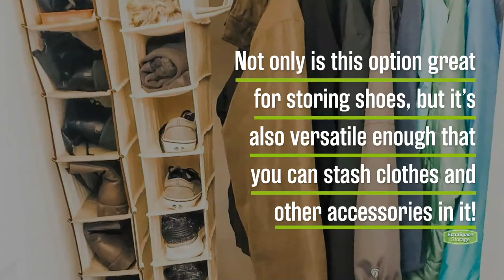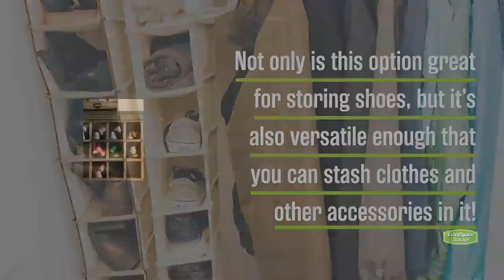19 Shoe Storage & Organization Ideas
Tired of finding shoes all over your home? Looking for a simple storage solution? Whether it’s adding hidden storage in your bedroom or creating your dream closet, these 19 shoe storage ideas can help keep your shoes organized in one convenient place!

Find out more about these shoe storage solutions and more great organization ideas on the Extra Space Storage blog!

Timestamps:
00:00 19 Shoe Storage & Organization Ideas
00:15 Overhaul your closet
00:30 Try clear shoe boxes
00:45 Save space with a hanging shoe organizer
01:02 Get cubbies for your entryway